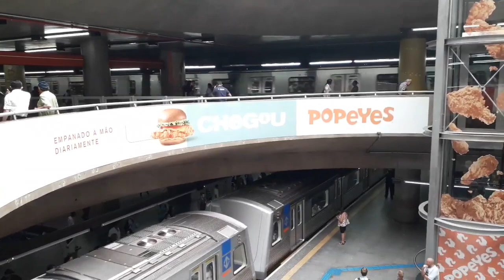TBT - Frotas G, H, J e L (G13, H52, J44 e L33) na estação Sé (26/12/2018)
G13 (213) sentido Itaquera (L3)
H52 sentido Barra Funda (L3)
L33 (ex D33) sentido Jabaquara (L1)
J44 (ex A02) sentido Tucuruvi (L1)